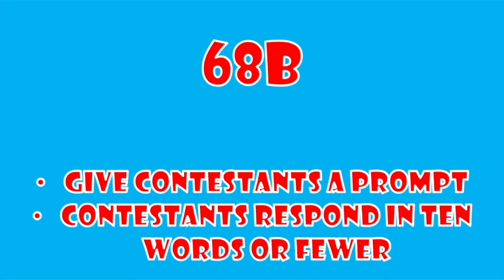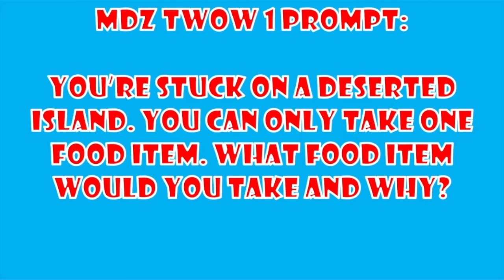MDZ's TWOW S0 E0